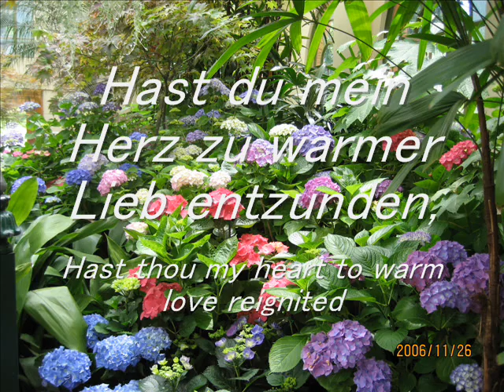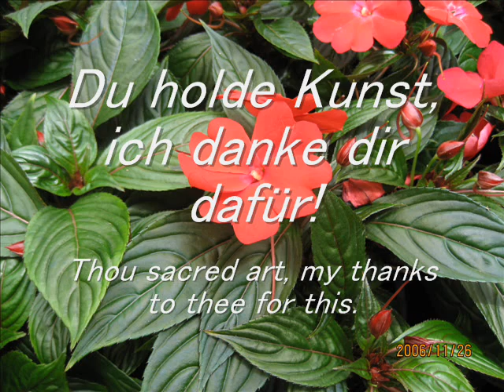An die Musik of F. Schubert, voice Y.K. with karaoke accompaniment by Y. Egashira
An die Musik by Franz von Schober
To Music: translated by Walter Meyer
音楽に寄せて（ＹＫ訳）

Oh sacred art, how oft in hours blighted,
おまえ　愛する芸術よ　おまえは　幾たび　灰色のとき
While into life's untamed cycle hurled,
荒々しい世が私を取り巻くとき
Hast du mein Herz zu warmer Lieb entzunden,
Hast thou my heart to warm love reignited
私の心に　暖かい愛を　ともし
Hast mich in eine beßre Welt entrückt!
To transport me into a better world!
私をよりよい世界に導いてくれたことか！

So often has a sigh from thy harp drifted,
たびたび　おまえの　竪琴のため息から
A chord from thee, holy and full of bliss,
甘い　聖なる和音が　流れ出し
Den Himmel beßrer Zeiten mir erschlossen,
A glimpse of better times from heaven lifted
よりよい天国を　わたしに　知らせてくれた
Thou sacred art, my thanks to thee for this.
おまえ　愛する芸術よ　このことをおまえに感謝する